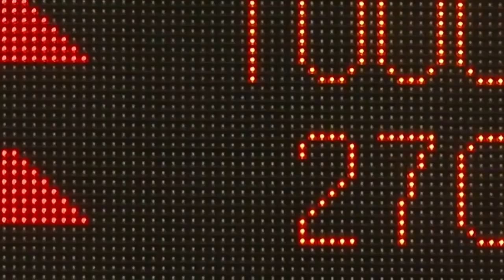긍정적 흐름 이어질까? 미국 고용보고서 및 FOMC에 주목! (다음주전략.주식투자/20.06.05)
일요일 중국 수출입동향 통계
다음주 월요일 라가르드 총재 발언
화요일 EIA 단기에너지보고서
수요일 FOMC 결과 및 파월의장 발언
목요일 한국 선물옵션만기일, 미국 신규실업수당청구건수, 룰루레몬 실적​

「구독」과 「좋아요」 눌러주세요~